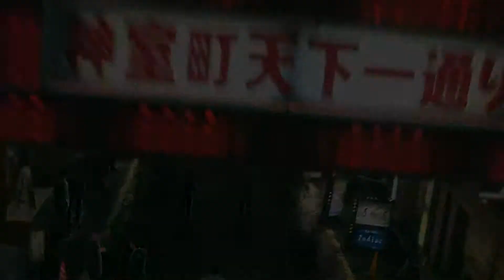Yakuza Kiwami 2 Trailer | SmartCDKeys.com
Watch gameplay trailer of Yakuza Kiwami 2. Read full description to find how to buy CD-Key at 💲 cheap price 💲.

👉► Find Yakuza Kiwami 2 CD-Key at cheapest price

👉►  Yakuza Kiwami 2 Description
Kazuma Kiryu thought his Tojo Clan days were behind him. He and the young girl in his care, Haruka Sawamura, have built a peaceful life from the ashes of conflict. All it took was a single gunshot to shatter that peace. Yukio Terada, the Fifth Chairman of the Tojo Clan, has been assassinated. With war on the horizon, the legendary Dragon of Dojima is pulled back into the world he wanted to leave behind.

Kiryu must travel to Sotenbori, Osaka in an attempt to broker peace between the rival clans, but Ryuji Goda, known as the Dragon of Kansai, will stop at nothing to get his war. In this world, there can only be one dragon.

Rebuilt from the ground up, Yakuza Kiwami 2 uses the Dragon Engine to update one of the series stand-out titles into a modern classic. The PC version includes all the enthusiast features you’ve come to expect: 4K resolution, unlocked framerates, customizable controls, and robust graphics options.

Play fan favorite minigames including updated versions of the Cabaret Club simulator and Clan Creator, or check out all new additions like an arcade port of Virtual On, golf bingo, and Toylets.

Also new to Kiwami 2 is the 'Majima Saga' which features Goro Majima in his own playable adventure revealing events that occur prior to the game.